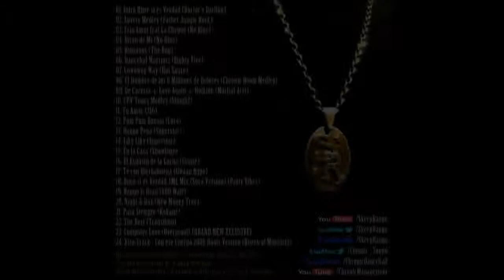16 Mr. Rango - El Espiritu de la Lucha - THE MIXTAPE 2012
Ya está disponible el nuevo trabajo de Mr. Rango "The mixtape", un regalo del veterano MC y Singjay del grupo CPV a sus seguidores.

Esta mixtape recoger los temas más exitosos de Mr. Rango, contando desde sus inicios en los años 90 hasta su último trabajo "Noche y día" lanzado en 2010. Todos estos temas recopilados han sido reinterpretados sobre ritmos jamaicanos, seleccionados por el propio artista y Mad Shak de Chronic.